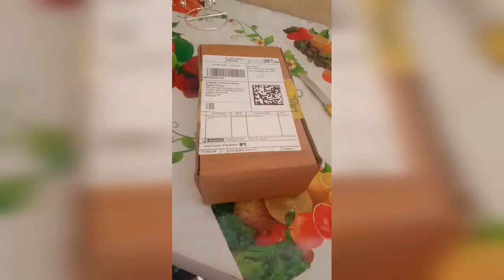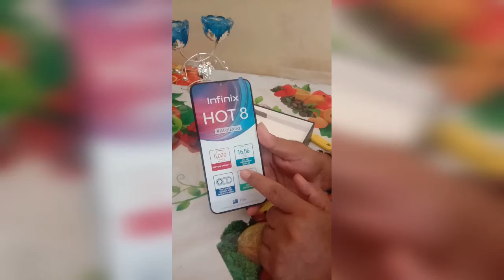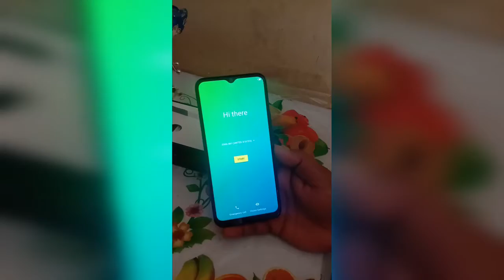Infinix Hot 8